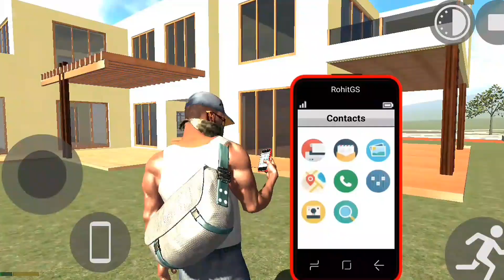Indian Bike driving 3d bangla gameplay | Mobile offline android Gameplay | Ranel The Gamer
Hi Everyone
Welcome hack..
Today I play Indian Bike driving Android Game.

Indian Bike driving Android Gameplay
Indian Bike driving bangla gameplay
Bangla bike driving 3d gaming
Bangla android Gameplay